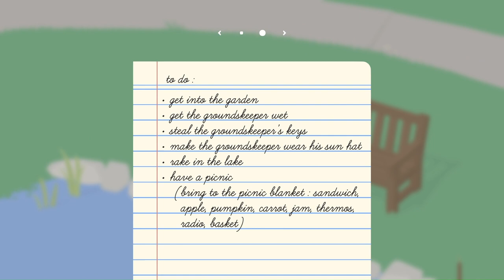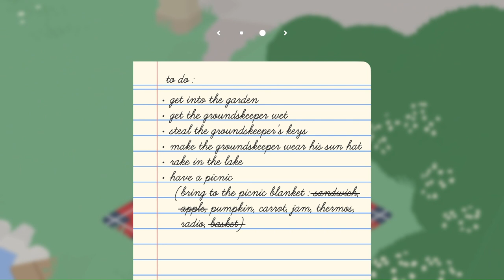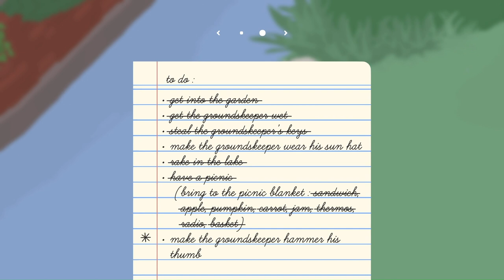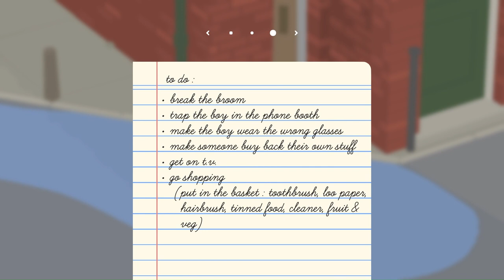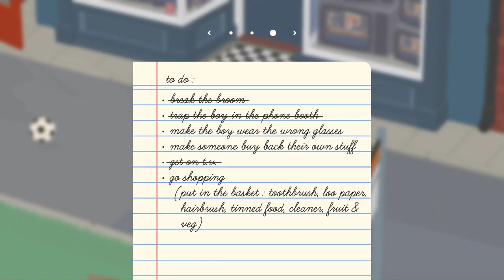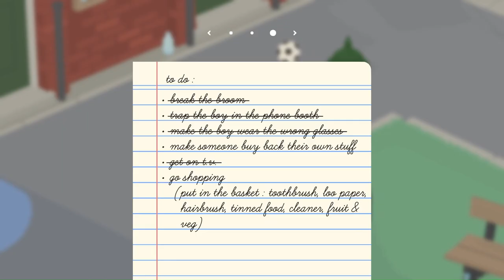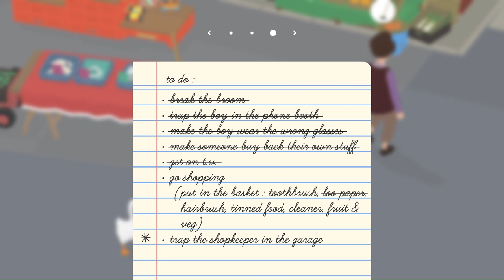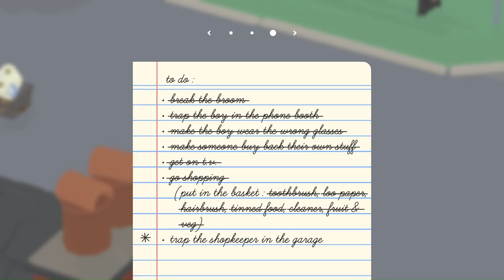wreaking havoc in the untitled goose game! |part:1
hey guys today I mess around as a goose and make people mad!